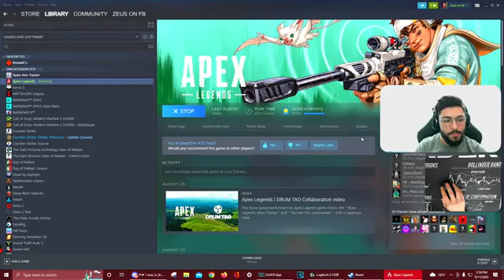Aggressive Apex with Caustic Football & Apex